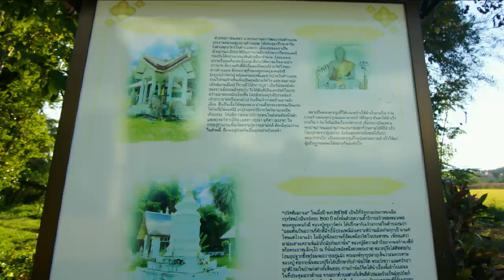พุทธสถานพระธาตุลอมตั้ง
พุทธสถาน พระธาตุลอมตั้ง
ปูชนียสถานของชาวบ้านพร้าว ม.8 ต.ยม อ.ท่าวังผา จ.น่าน
ซึ่งประวัติศาสตร์เป็นเมืองเก่าแก่อีกแห่งหนึ่งของจังหวัดน่าน
มีพระเจ้าทันใจประดิษฐานเป็นที่สักการะ
สถานที่ตั้งอยู่ริมถนนติดทุ่งนาทางเข้าหมู่บ้าน
ทิวทัศน์สวยงามเป็นธรรมชาติน่าเยือนอีกสถานที่หนึ่งของอำเภอท่าวังผา